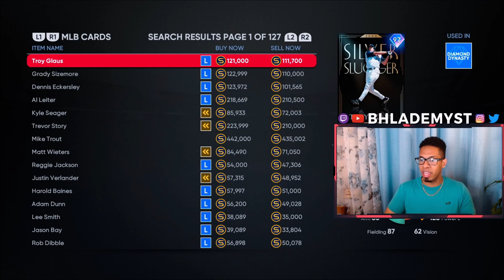Do THIS To MAKE STUBS For The 3rd INNING Program May Monthly Awards AND Live Series Collections!